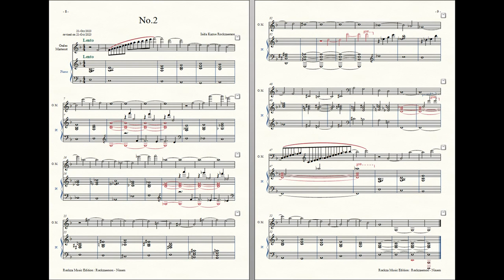Rockzaemon : Prelude for Ondes Martenot and Piano, Nixem No.2 (fixed*2)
Rockzaemon
Prelude for Ondes Martenot and Piano
Nixem No.2 (fixed*2)